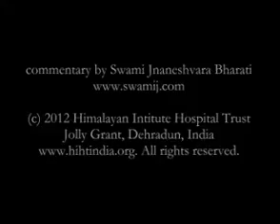Emotions AJL 10 10 Transcending Desires & Purifying Samskaras 5 of 5